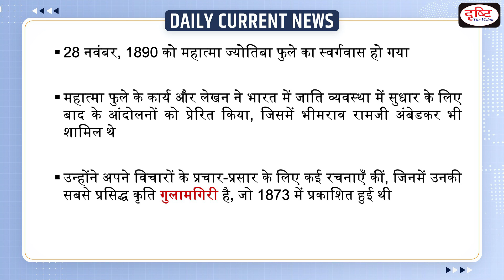Mahatma Jyotiba Phule birth anniversary - Daily Current News I Drishti IAS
11th April is the birth anniversary of Mahatma Jyotirao ‘Jyotiba’ Govindrao Phule. He was a prominent social reformer and thinker of the nineteenth century India.

आप निम्नलिखित लिंक्स का प्रयोग कर प्रिलिम्स प्रैक्टिस सीरीज़ की पुस्तकें मंगा सकते हैं :

1) भारतीय संविधान व राजव्यवस्था

2) भारतीय इतिहास एवं कला-संस्कृति

5) सामान्य विज्ञान एवं विज्ञान-प्रौद्योगिकी

6) भारत-2020, बजट, आर्थिक सर्वेक्षण एवं करेंट अफेयर्स

प्रिय पाठको,

इसे आप अपने नजदीकी बुक शॉप से खरीद सकते हैं या फिर ऑनलाइन भी मंगा सकते हैं। आप निम्नलिखित लिंक्स पर क्लिक करके इस पुस्तक को मंगा सकते हैं :

2. अमेजॉन :

3. फ्लिपकार्ट:

1. Videos by Dr. Vikas Divyakriti To

2. Concept Talk- By Dr. Vikas Divyakirti